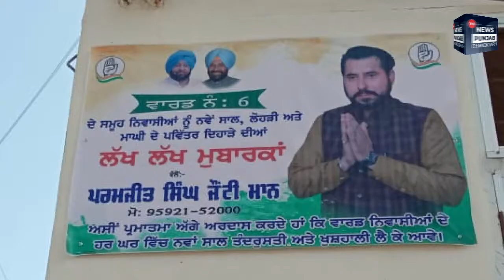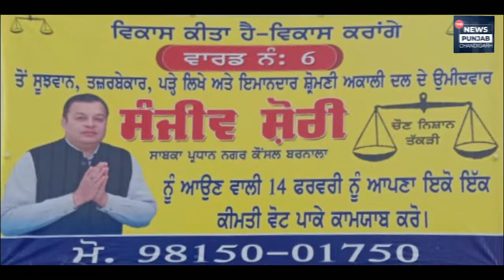Jonty Maan ਨੇ ਕਰਾਈ ਬੱਲੇ ਬੱਲੇ ਕਾਂਗਰਸ ਪਾਰਟੀ ਦੀ || The News Punjab || Barnala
ਪੱਤਰਕਾਰ ਅਮਨਦੀਪ ਸਿੰਘ ਰਠੋੜ
ਕੈਮਰਾ      ਸਿੰਗਲਾ